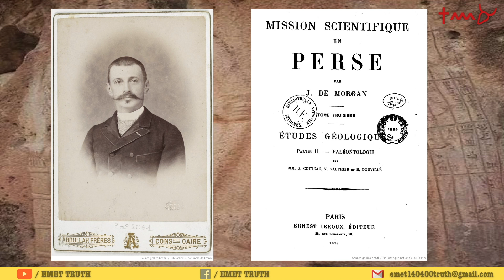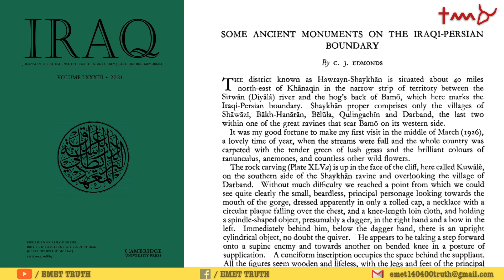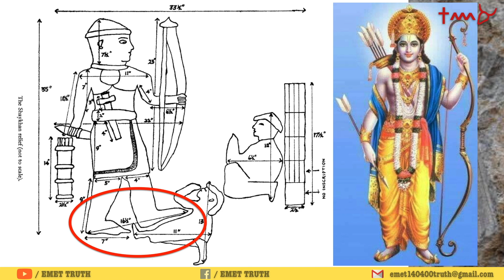Truth about 6000 year old Rama and Hanuman carvings in Iraq || Telugu Box Office TV || EMET TRUTH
6000 సంవత్సరాల నాటి రాముడు హనుమంతుడి బొమ్మలు ఇరాక్ లో వెలుగు చూశాయి అనే ఒక ఫేక్ న్యూస్ గత కొన్ని సంవత్సరాలుగా మన దేశంలో బాగా ప్రచారంలో ఉంది. ఇరాక్ లోని Darband-i-Belula పర్వత ప్రాంతంలోని ఈ Horen Shekhan stone relief గురించిన అసలు వాస్తవాలు తెలుసుకోవాలంటే ఈ వీడియోని తప్పకుండా చూడండి.